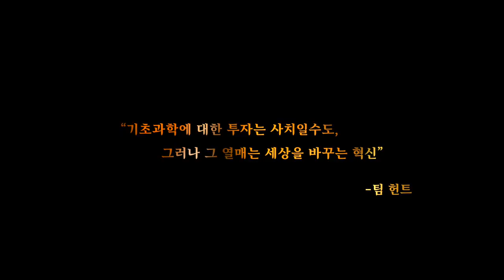12월 18일, 노벨상 수상자 초청 강연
카오스재단 설립 5주년 기념! 12월 18일, 노벨상 수상자 초청 강연

이번 특별 강연에는 동시 통역이 준비되어있습니다!
언어의 장벽이 과학덕후들을 막을 순 없죠!ง•̀ᴗ•́)ง
편한 마음으로 신청해주세요~

(유튜브에는 영어로 진행되는 원본 영상과 동시 통역이 들어간 영상 두 가지로 업로드 됩니다.)
강연 - 팀 헌트 경 (2001 노벨 생리의학상 수상자)
대담 - 메리 콜린스 (UCL 면역학과 교수)
           이현숙 (서울대 생명과학부 교수)